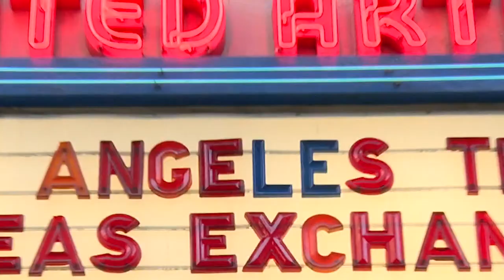L.A. Times Virtual Ideas Exchange in Partnership with PEN America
Panelists for this event include Rebecca Davis of Variety, author Erich Schwartzel, and Golden Globe Award and Emmy Award-nominated writing team, Robert and Michelle King. The conversation will be moderated by L.A. Times Managing Editor, Scott Kraft.

Tune in at 6 p.m. PT on Feb. 24 to join this live-streaming conversation. Introduction by James Tager, Research Director at PEN America.